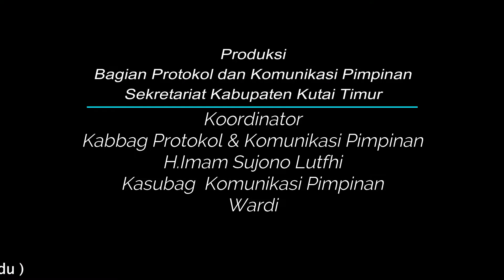Pjs Bupati Jauhar launching Program Minapolitan Ikan Bandeng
SANGATTA-  Rabu (14/10/2020)siang, Pjs Bupati Kutai Timur (Kutim) Moh Jauhar Efendi melaunching program Minapolitan Ikan Bandeng yang digarap Kepala Dinas Kelautan dan Perikanan (DKP) Kutim. Program yang digagas Kepala DKP Ayub ini menjadi proyek perubahan (Proper) Diklat PIM 2 angkatan XII tahun 2020. Proper ini diberi nama "Trio Siomas" yang berarti produksi, pengolahan dan pemasaran. Ditetapkan di daerah Kaliorang, Desa Selangkau.

Prosesi launching yang dilangsungkan Kantor DKP Kutim ini dihadiri Seskab Irawansyah, Asisten Perekobang Suroto serta beberapa penjabat lingkup Pemkab Kutim, tokoh masyarakat, perwakilan perusahaan dan perwakilan FKPD.